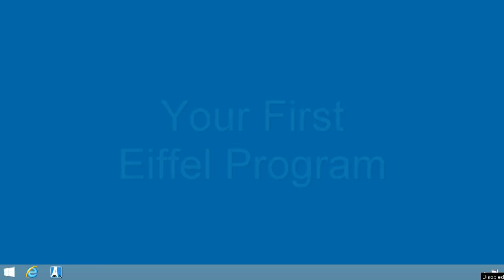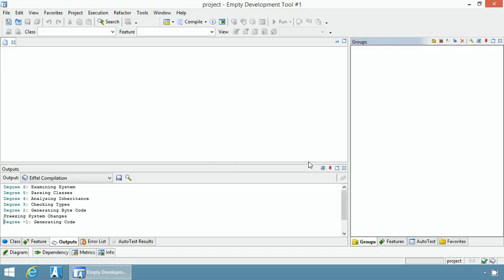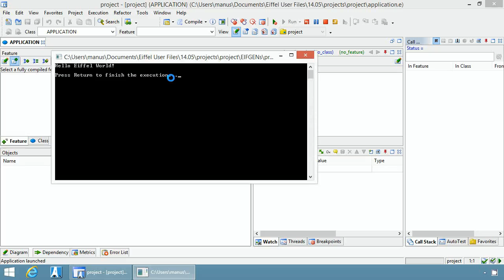Your First Eiffel Program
Before viewing this video, make sure that you have downloaded and installed EiffelStudio from one of the following links: